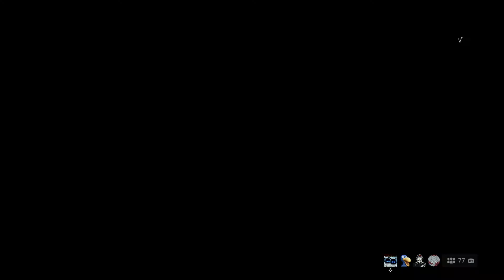Battlefield™ V_20190825045135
BATTLEFIELD V